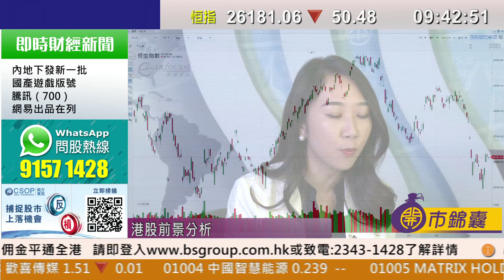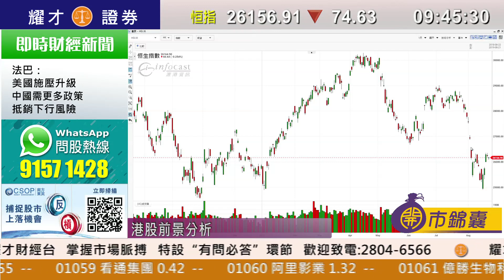耀才財經台 開市錦囊 林芷彤 鄭銳敏－美股樂觀情緒消散 道指收挫173點 銀行股弱勢